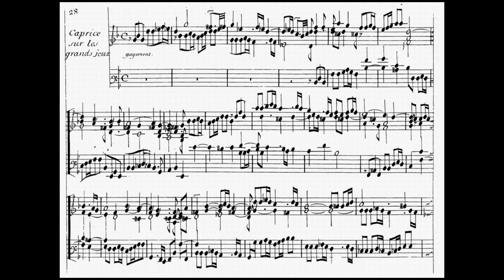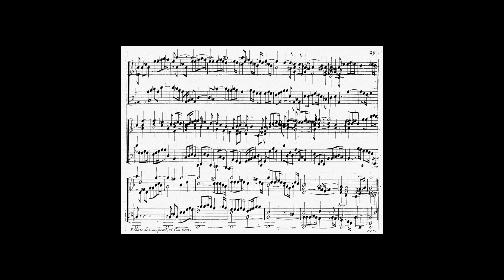Louis-Nicolas Clérambault - Caprice sur le Grands Jeux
Louis-Nicolas Clérambault (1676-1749): Caprice sur les Grands Jeux (dalla "Suite du deuxiéme Ton").

Registrazione per uso privato. Leonardo Carrieri, organo.